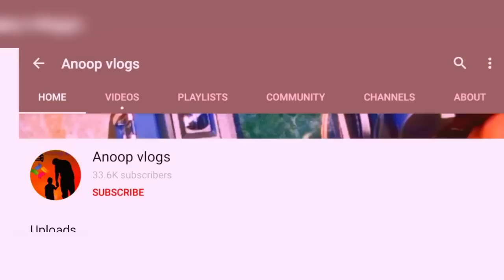35000രൂപയുടെ മാരുതി 800 മുതൽ Honda amze Zen classic maruti 800 alto 800 used car sale kerala kannur